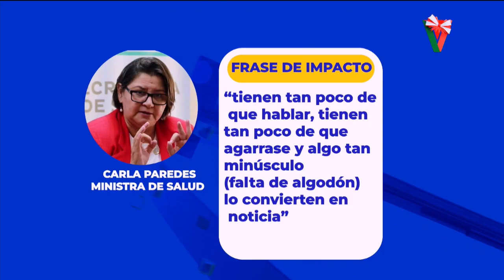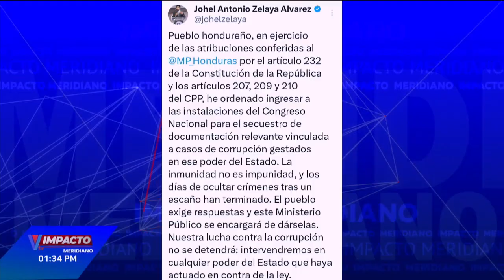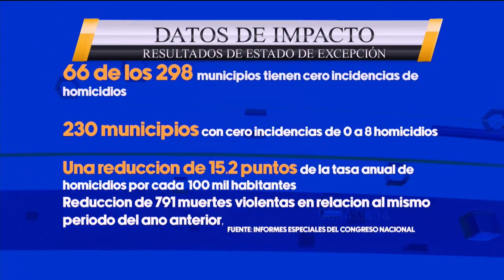Impacto VTV Mediodía: Programa del 28 de noviembre del 2024